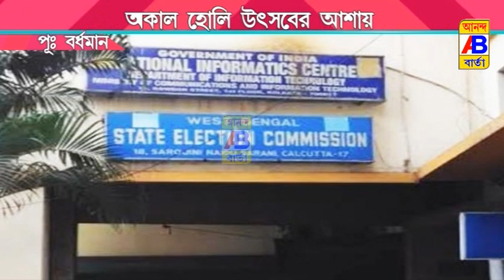অকাল হোলি উৎসবের আশায় আবির বিক্রেতারা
Abir vendors hoping for a premature Holi festival